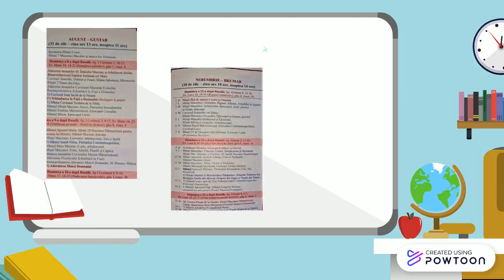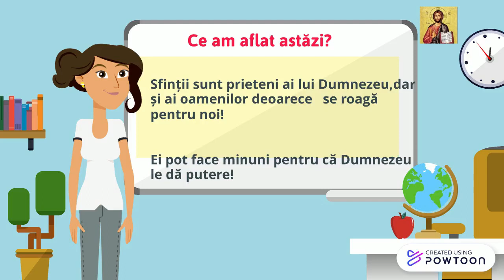Sfinții sunt prietenii lui Dumnezeu și ai copiilor